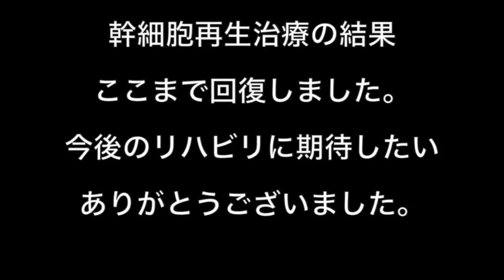ORGAN初演奏 kaisaku ashizawa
慢性腎不全・がん治療の副作用で手の指も曲がり、大変痛く、弾くことが全く出来ませんでしたが、幹細胞再生治療のお陰でここまで弾く事が出来ました映像です。正常な指使いは未だ未だ出来ませんので、ブロック奏のみのできる限りの演奏をしてみました。今後リハビリ頑張って行きます。